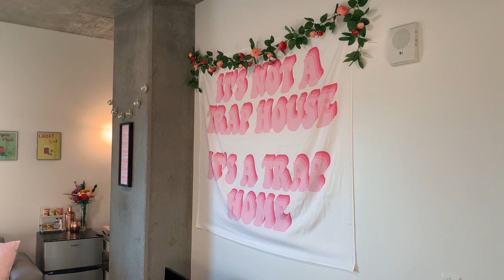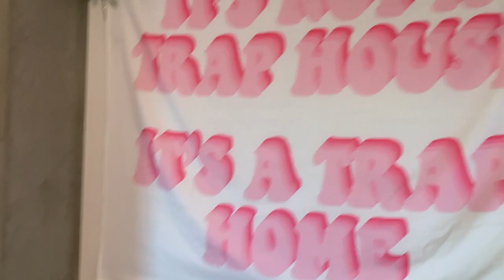ASU FUSION ON FIRST MOVE-IN 2022 | Vlog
Moving into Fusion on First on ASU's Downtown Campus!